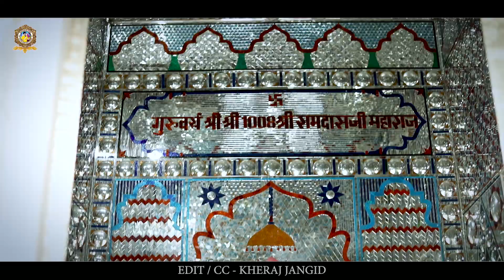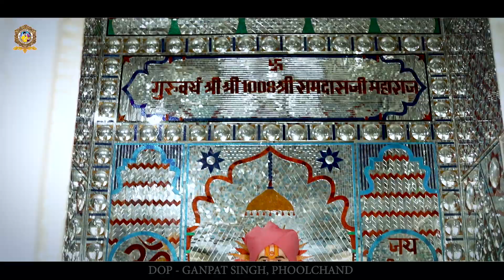रामदासजी रा परसा गूंजे मरुधर वाले देश में सिंगर हनुमानपुरी//संगीता भाटी!!Hanumanpuri//Sangita bhati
गुरु_रामदास_जी_री_महिमा_guru_ramdasji_aap_bda_tap_dhari_ramdasji_ra_prsa_gunje_marudhar_vale_des_meSong ; guru रामदास जी रा पर्सा गुंजे आप बड़ा तपधारी
❖Album  जागसा धाम
❖Singer :Hanumanpuru jagsa Sangita bhati
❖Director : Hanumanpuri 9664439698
❖Sub Category : Jagsah
Hanumanpuri Goswami official BALOTRA
ALL HD LIVE AND TEAMWARK
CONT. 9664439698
हमारा हौंसला बढ़ता है। आपके कमेंट पढ़कर हम अपने कार्य में सुधार करते हैं।

HanumanPuri new bhajan 2021#

Hanuman Puri Jagsa new bhajan 2021

Hanuman Puri new bhajan 2021

Hanuman Puri Goswami new bhajan 2021